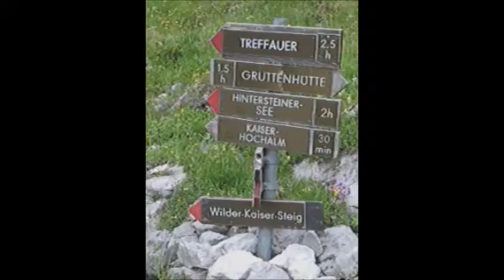Hundefilm Magyar Vizsla